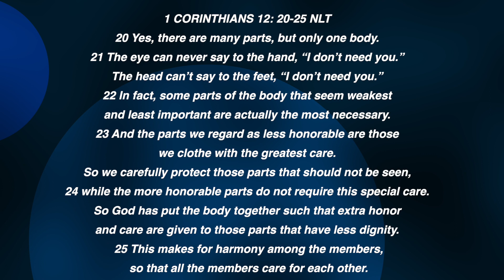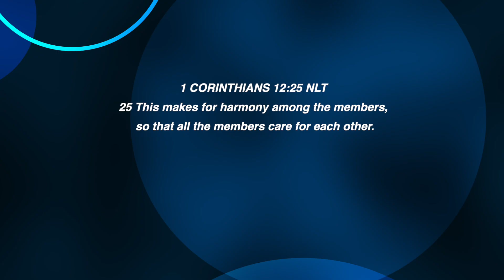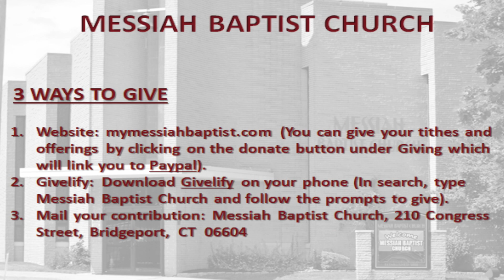"The Diagnosis of a Gifted and Sick Church" (1 Corinthians 12:20-25) Pastor James B. Logan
"Sunday, December 13, 2020;  Messiah Baptist Church, 210 Congress Street, Bridgeport CT.

MOBILE DEVICE: Download the "Givelify" App and search for ‘Messiah Baptist Church'
MAIL: Send your contribution/check to Messiah Baptist Church, 210 Congress Street, Bridgeport, CT  06604